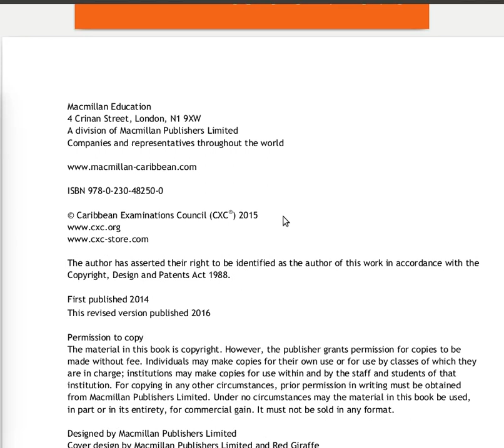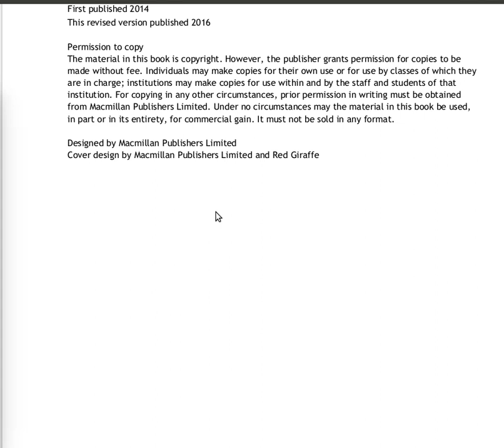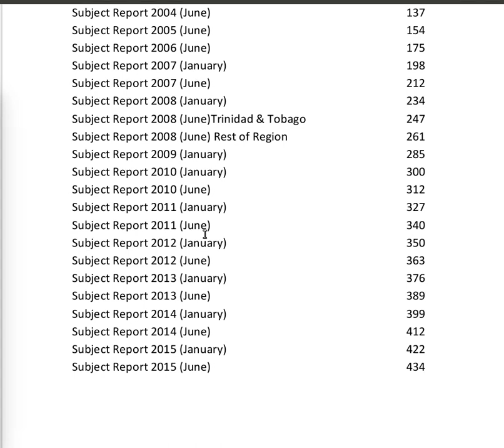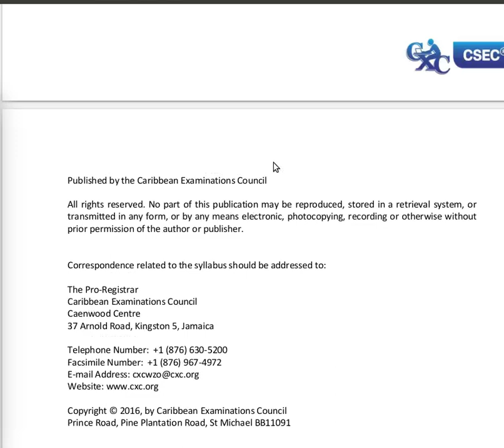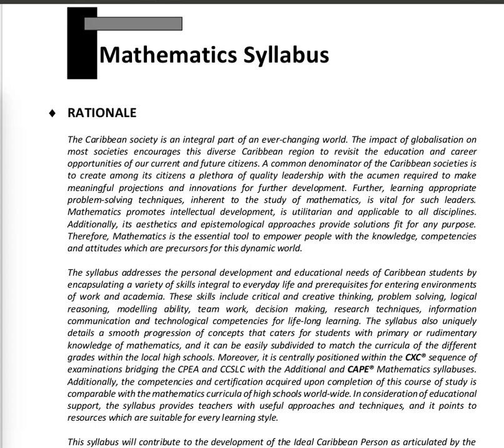CSEC Mathematics Syllabus 2018 - Cover to Contents